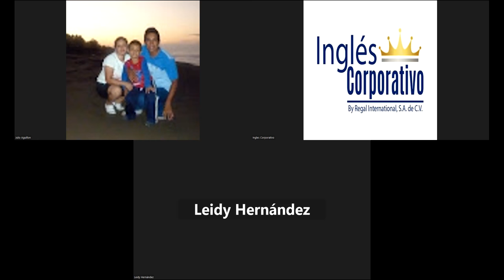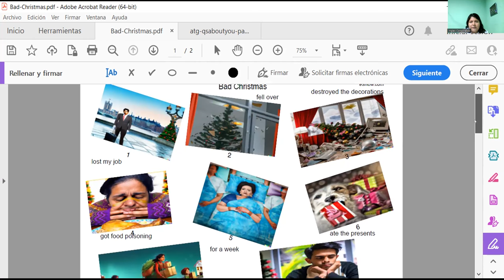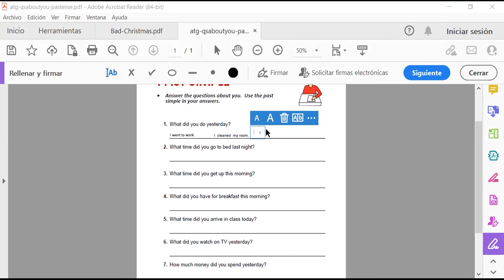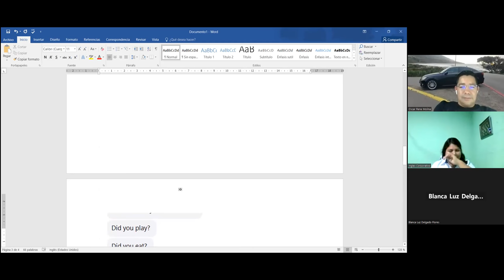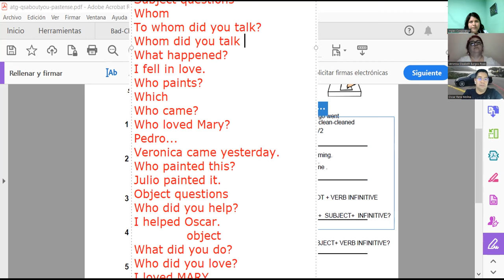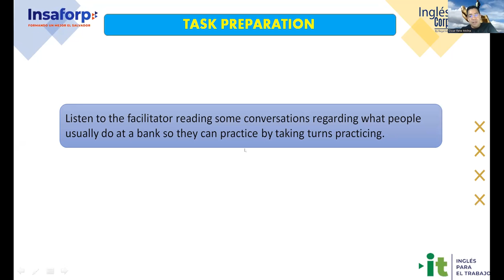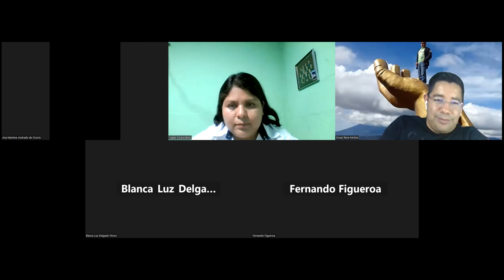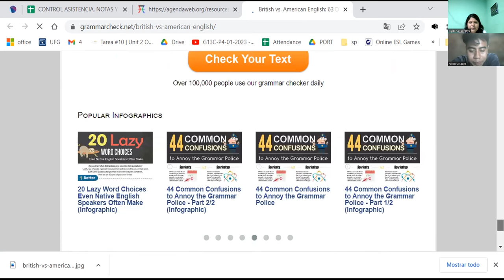Sesión 16-15-02-23 -29750-8048-0013/2023-Ramírez-Accounting Vocabulary